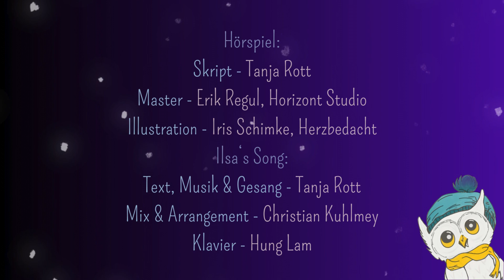Türchen 24 - Die kleine Schnee-Eule Ilsa auf der Suche nach dem Licht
Die kleine Schnee-Eule Ilsa auf der Suche nach dem Licht
Der Hörspiel-Adventskalender

Die Sprecher:
Ilsa Eule - Tanja Rott
Ilsas Mutter - Sabine Blasius
Ilsas Vater - Rudolph Kremer
Mia Meise - Lena Tiemann
Emil Erdhörnchen - Marc Böhmke
Die Stimme - Birgit König-Rolf
Erzähler - Mathias Jordan

Hörspiel:
Skript - Tanja Rott
Master - Erik Regul, Horizont Studio
Illustration:
Iris Schimke, Herzbedacht

Ilsa‘s Song:
Text, Musik & Gesang - Tanja Rott
Mix & Arrangement - Christian Kuhlmey
Klavier - Hung Lam